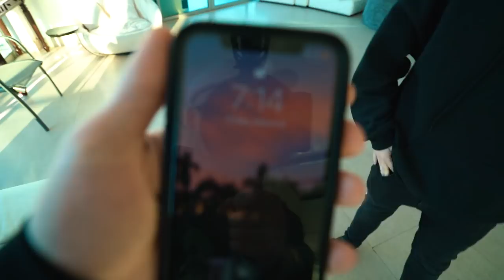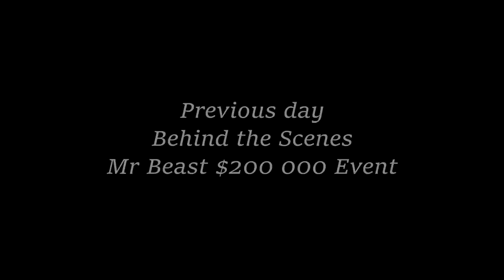FaZe Teeqo on what it’s like living in FaZe Hollywood Mansion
FaZe House Hollywood, The truth why I moved & staying at the FaZe Mansion. Full 24h behind the scenes Vlog!
Guess which FaZe member won the Lamborghini Urus.
Video tomorrow on FaZe Adapt channel.
Who is excited for my 2 million clothing!?

- FaZe Teeqo